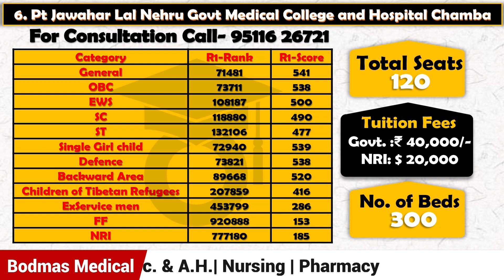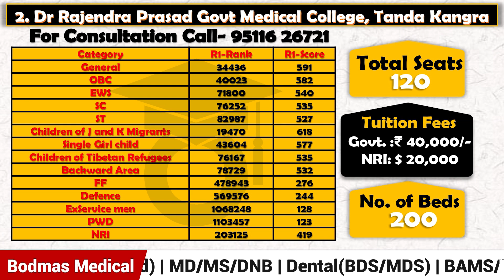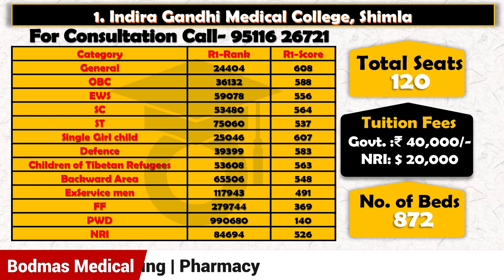HP Private & Govt. Medical Colleges Round-1 Cutoff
In This Episode We Will Talk About HP Private & Govt. Medical Colleges Round-1 Cutoff...

Fill this Form for any query:
NEET UG: